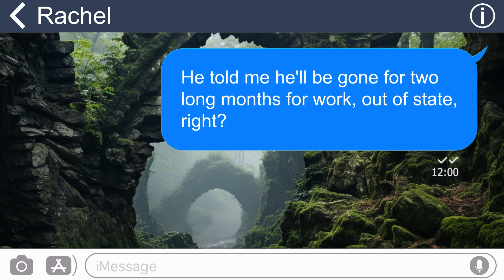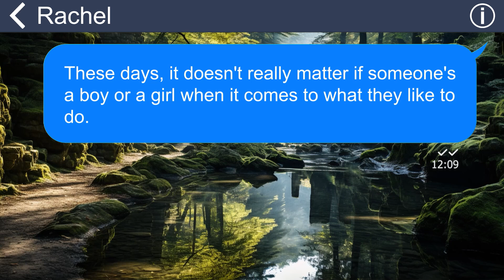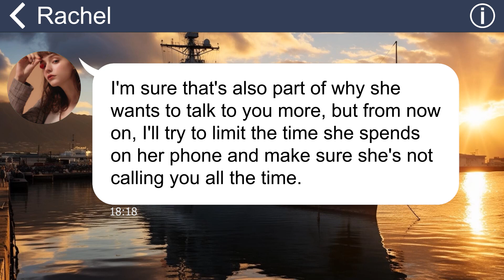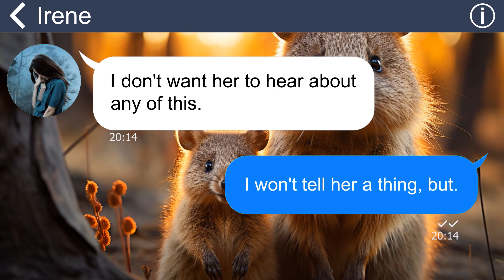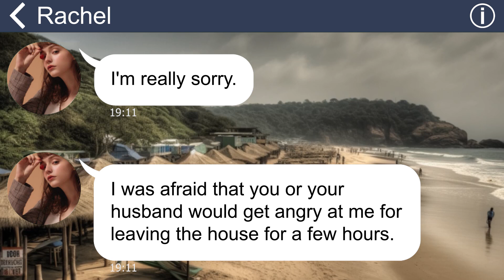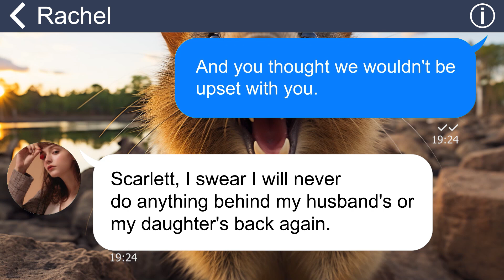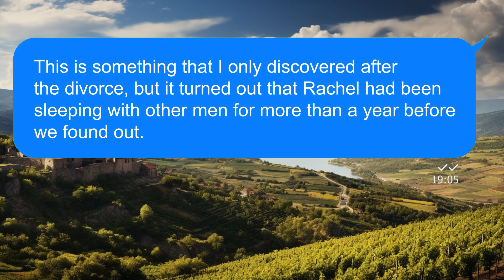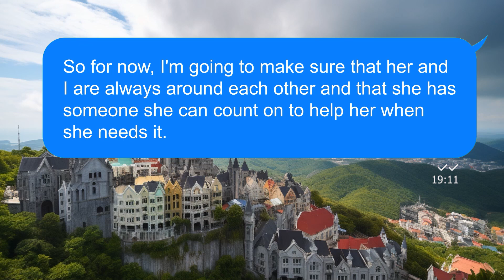[Apple] I found my grandchild left alone for 1 week while my son was on a biz trip. Turns out…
Summary:
My daughter-in-law always claimed she had to go on business trips and abandoned her child at home. But she was fortunate that I was always there to look after my niece. But things got suspicious when she increased the frequency of her trips. The worst was when my son left for two months and she disappeared for a whole week without caring for her child.